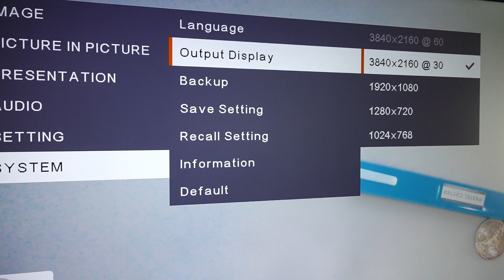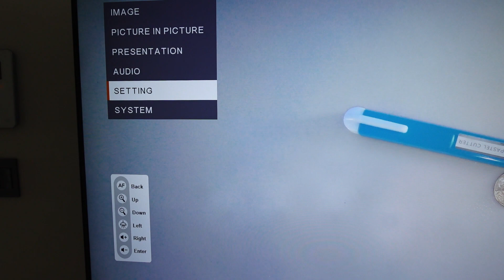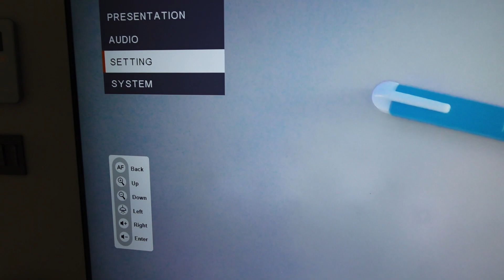[협찬] AVerVision A30 올인원카메라 UI